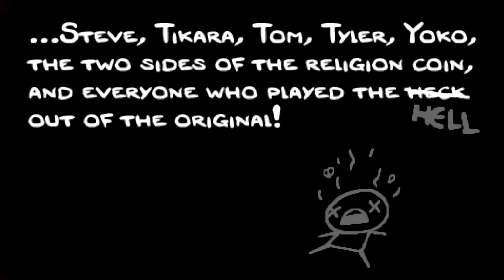TBoI: Rebirth w/ Triple S | #20 | Azazel #5 | Time Lord [2X SPEED!]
► Isaac and his mother still live in a house on a hill. Only difference is now they're pixelated and the unknown depths below their house have gotten worse. These will be the best runs and I will try to not constantly use Azazel =P

▼ CREDITS ▼

► Video Music:
• The Binding Of Isaac Soundtrack

▼ DATES ▼

► Recorded On:
• 14th November 2014

► Published On:
• 6th December 2014